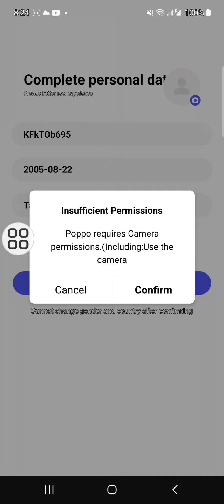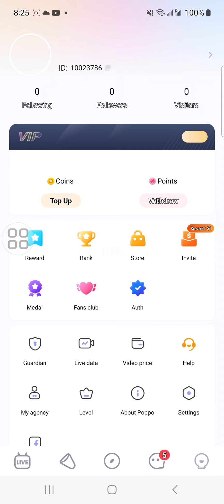MAGREGISTER TAYO SA POPPO